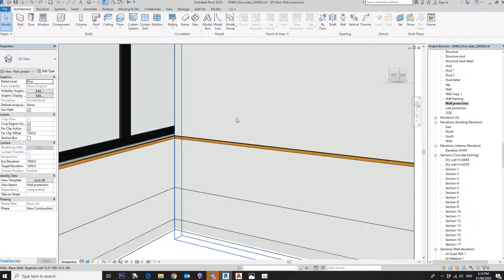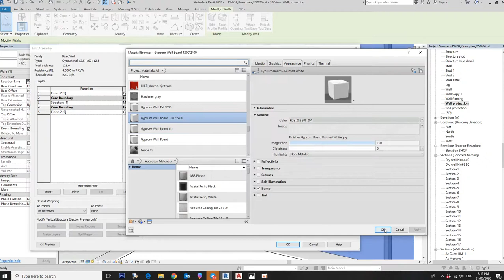Color in Revit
Color scheme is RAL but we can convert to RGB for revit color.